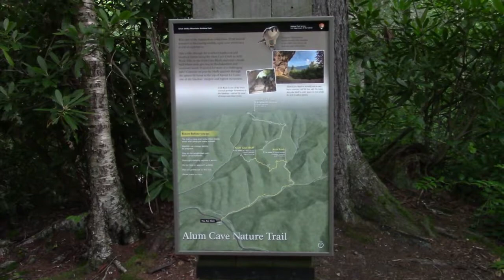Smoky Mountain Hike: Alum Cliff Trail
While on vacation I always like to take a nice hike into on of the many state or federal forests if I can.  This is one of those times.  the Alum Cliff Bluff cave hike. @.3 miles up, and 2.3 miles down.  A great way to start the morning.  I used this hike as a part of my morning exercise routine jump start.  this is just a few clips of the hike, I hope you enjoy them!